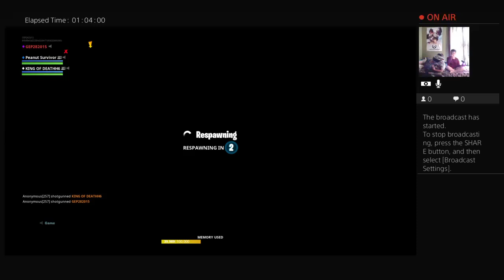Playing a match so watch till the end 39